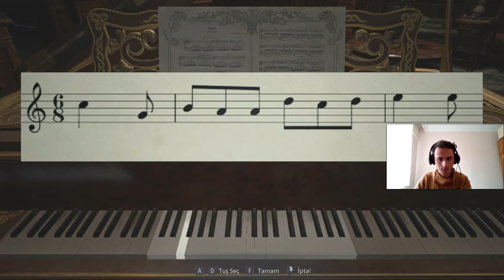RESİDENT EVİL VİLLAGE - TÜRKÇE - BÖLÜM 4 - ÜÇ KIZIN SONU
residentevilvillage resident evil oyun Merhaba arkadaşlar bugün Resident Evil Village serimize 4.bölümle devam ediyoruz. Bu bölümde üç kızıda öldürmüş oluyoruz geriye sadece anaları kalıyor. Aksiyonlu bir bölüm daha sizleri bekliyor..